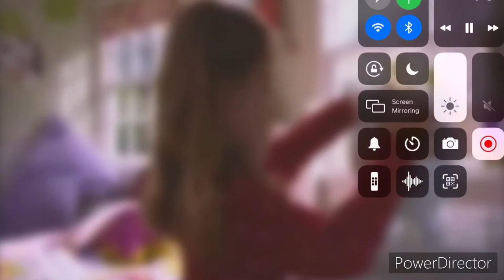Imagination movers Intro